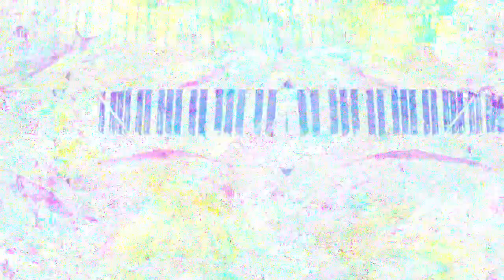[EPILEPSY WARNING] Movie 23 03 01 02h05m59s